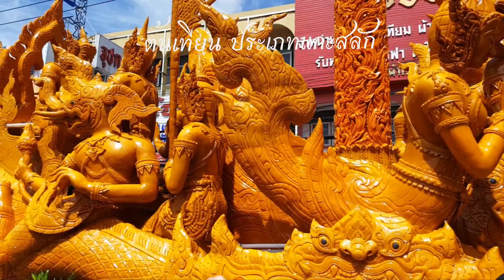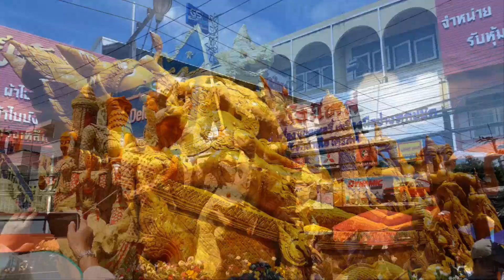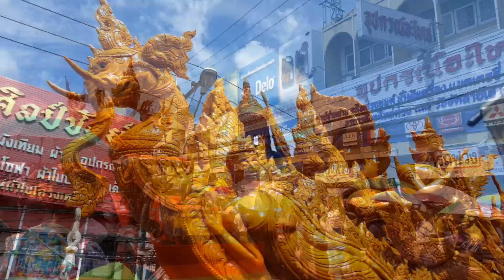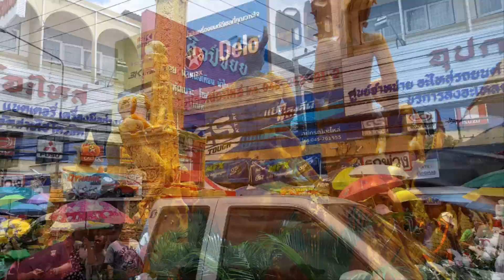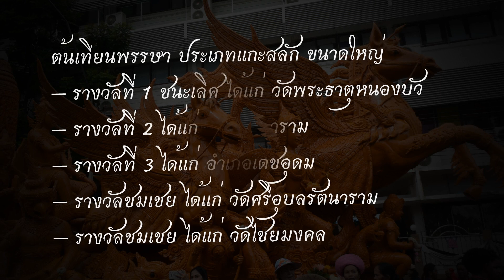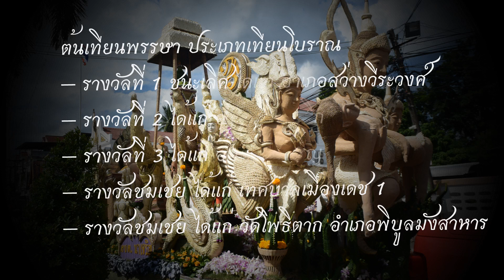งานแห่เทียนเข้าพรรษา จ อุบลราชธานี #8/Ubon Ratchathani Candle Festival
มาต่อกันในคลิปต่อไปกันนะค่ะ สำหรับแห่เทียนเข้าพรรษา ประจำปี 2560 ของ จ.อุบลราชธานี ในคลิปนี้มีสรุปผลการตัดสินด้วยจ้า